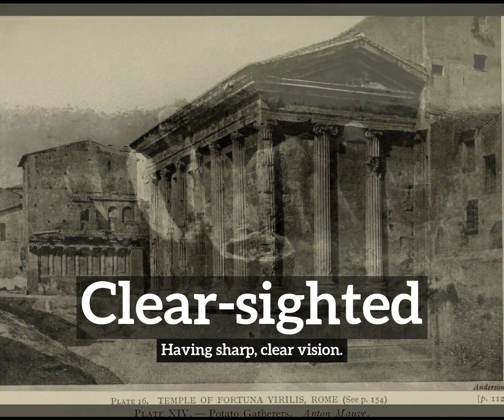How Does Clear-sighted Look? | What is Clear-sighted? | How to Say Clear-sighted in English?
Learn how to pronounce clear-sighted with Imago Spectrum.

What is clear-sighted?
How does clear-sighted look?
How to say clear-sighted in English?
What does clear-sighted represent?
What is the defintion of clear-sighted?

Imago Spectrum allows you to easily memorize common English words and phrases by joining visual and auditory learning environments into a short video. Focus on the images and repeat clear-sighted several times for best retention results.

In this video we are speaking the word, clear-sighted. Do take note of how clear-sighted is spelled.
The definition of clear-sighted is listed below the word in the video.
Clear-sighted:  Having sharp, clear vision.